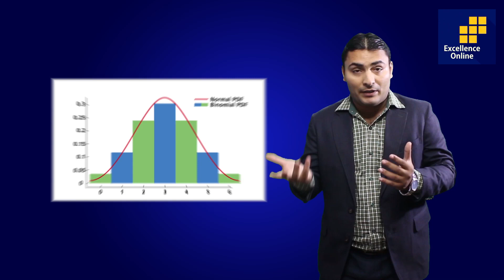Workshop for Statistics Students by Casio Pakistan and Excellence Online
- How to use calculator efficiently ?

Register yourself for this event now on this given link

Only at Academy of Excellence Pakistan Chowk Chapter

Excellence Online